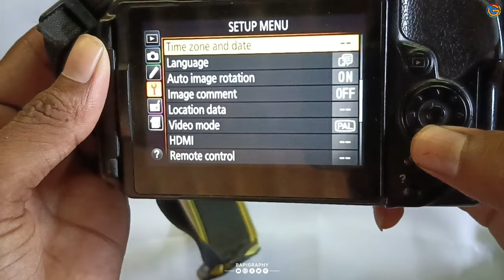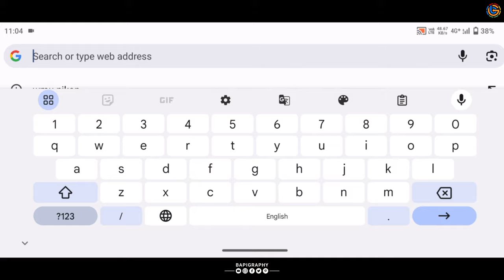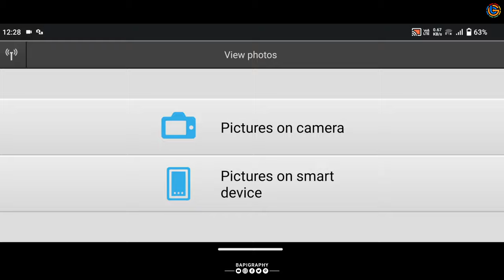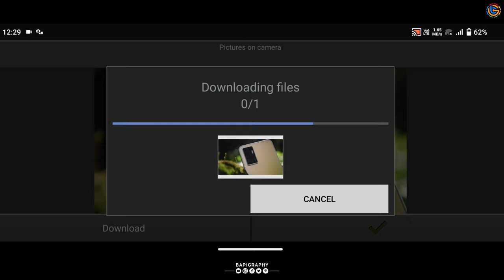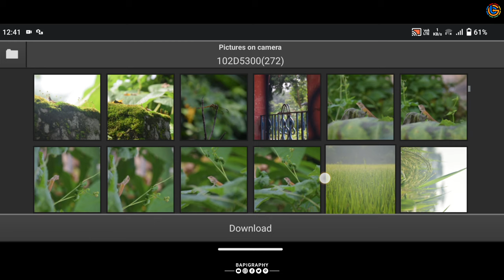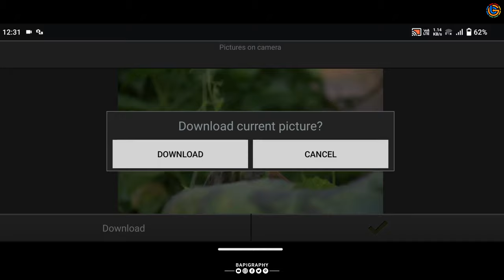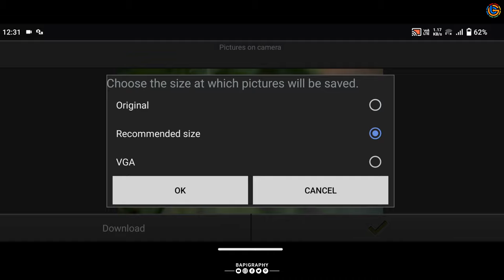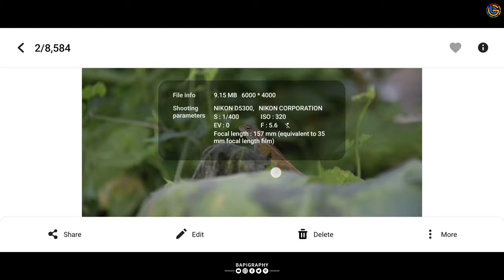Nikon D5300 | Camera to Mobile Wifi Connect | photos Download | wmu Nikon | Camera wifi Settings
See how to connect WiFi from Nikon D5300 camera, how to download photos and videos to mobile, that's how the video is made. Watch the video carefully, then you can download photos and videos from the camera to your mobile.

Nikon D5300 Wifi Connect | Camera Wifi Settings | Download to image | Wmu Nikon | Camera to Mobile Wifi Connect photos Download | Nikon Camera Par Photos and videos Download wifi connect se.

Nikon digital cameras wirelessly (via Wi-Fi), letting you download photos, take pictures remotely ..

                             Key Features

Meet the first in an exciting new generation of Wi-Fi® enabled, ultra-high-resolution Nikon HDSLRs: the D5300. With built-in Wi-Fi for photo sharing to your smartphone or tablet, GPS and mapping, a cutting edge 24.2-megapixel image sensor, an extra-large swiveling Vari-angle LCD and more, D5300 brings an outstanding new level of image quality and capabilities in a compact, ergonomic design. Pair it with any NIKKOR lens—like the outstanding AF-S DX NIKKOR 18-140mm f/3.5-5.6G ED VR kit lens—and unleash the full potential of its innovative image sensor. Your photos will be richer, truer to life than most photos you've seen. HD video will have a stunning cinematic look, a level of sharpness and clarity that ignites on ultra-high-resolution tablets, laptops and TVs. And the first time you use your smartphone or tablet to instantly share photos from the D5300, you'll realize the game has truly changed.

      -: BAPIGRAPHY SOCIAL MEDIA LINKS :-

If you like the video and if I have given the correct information, then give a like and comment and if you are new, subscribe, stay connected with the channel, you will know more daily new videos and camera settings.